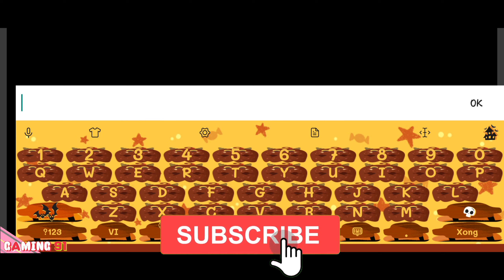Immortals: Muv Luv Alternative || Action RPG - Gameplay (Android/IOS) | GAMING91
🔶Immortals: Muv Luv Alternative || RPG - Gameplay (Android/IOS)
Immortals: Muv Luv Alternative Gameplay JP
イモータルズ：マブラヴ オルタネイティヴ

⏩Immortals: Muv-Luv Alternative GAME
A game for smartphones appears in the legendary work "Muv-Luv" series that influenced many creators

An action RPG with a hack and slash element that drives a tactical machine and destroys a large amount of "BETA"

You can enjoy this work "Immortals: Muv-Luv Alternative" for free.

▶Language: Japanese

🔰© Copyright by ®GAMING 91® Channel ⏩ Do not reup